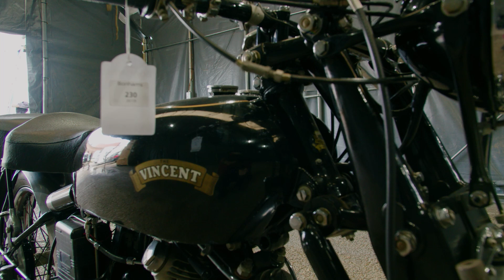LOT 230 - Vincent 499cc Comet Series C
This motorcycle is to be auctioned at our Live and Online Winter Sale, Hanger 113, Bicester Heritage, OX26 5HA.

SALE TIMES
Friday 11 December
Spares & Memorabilia (Lot 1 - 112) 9am
The National Motorcycle Museum Reserve Collection (Lots 201 – 252) 11am

Saturday 12 December
Motorcycles (Day 2) (Lots 501 – 708) 10am

VIEWING TIMES
Wednesday 9 December 9am to 5pm
Thursday 10 December 9am to 5pm
Friday 11 December 9am to 5pm (Lots 501 – 708 only)

AUCTION ADDRESS
Hangar 113
Bicester Heritage
Buckingham Road
Bicester
Oxfordshire
OX26 5HA

OFFERED FROM THE NATIONAL MOTORCYCLE MUSEUM COLLECTION
1954 VINCENT 499CC COMET SERIES C
REGISTRATION NO. UVK 711 (SEE TEXT)
FRAME NO. RC/1/12412 REAR FRAME NO. RC/1/12412
ENGINE NO. F5AB/2A/10512 CRANKCASE MATING NO. PP4
Vincent's first single-cylinder model of the post-war era appeared in 1948. The newcomer was offered in two forms initially: Series-B Meteor and Series-C Comet, both of 500cc. Apart from its Burman gearbox and 'missing' cylinder, the Comet followed Series-C twin lines, featuring the newly introduced Girdraulic front fork and hydraulic dampers at front and rear, while the Meteor retained the old Brampton girders. The Meteor was soon dropped but the Comet continued in production until 1954, offering the same degree of refinement as its bigger brother, albeit with reduced performance. Even so, the Comet combined a 90mph potential with excellent fuel economy, and was the ideal touring mount for the discerning rider who placed civility of manners and quality of construction above outright performance. An expensive machine to produce, the Comet did not sell as well as its maker had hoped and was dropped when the Series-D range was introduced. This example comes with its original logbook, an expired MoT (1974), and a DoT letter dated 1984 linking the registration number 'UVK 711' to the machine; however that registration is not listed in either the HPI or DVLA database and thus the machine must be viewed as unregistered. The machine's mechanical condition is not known; accordingly, prospective purchasers must satisfy themselves with regard to its condition, completeness, correctness, or otherwise prior to bidding.

GBP18,000 - 24,000
€20,000 - 27,000